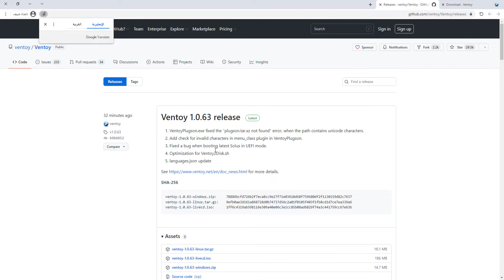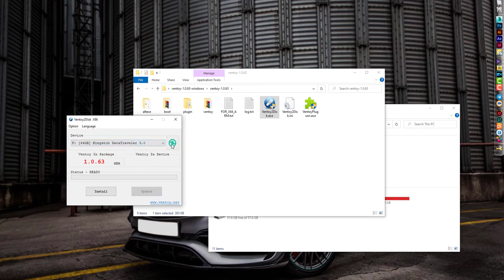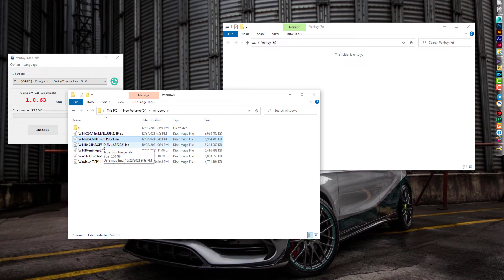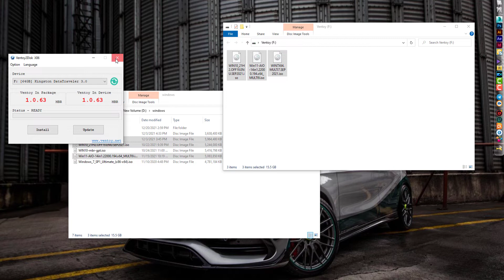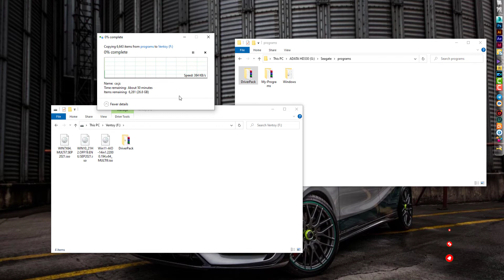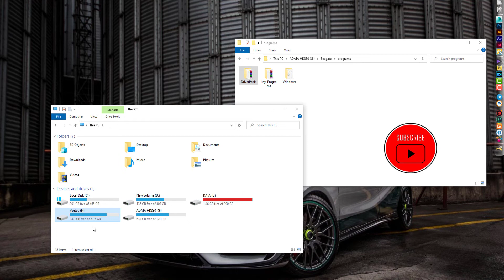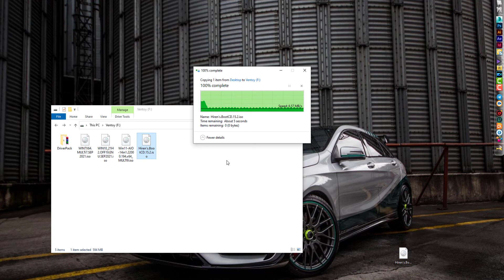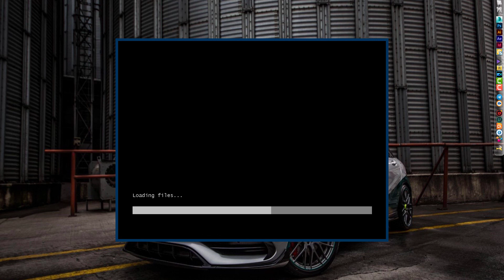فلاشة كل أنظمة التشغيل والصيانة || Multiboot All In One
مرحبا بكم في هذا الفيديو شرح كامل  لطريقة عمل فلاشة واحدة على حسب مساحتها تستطيع وضع اكثر من نظام تشغيل مثل ويندوز 7/8/8.1/10/11 وكمان تقدر تضيف اسطوانات الصيانة بجميع انواعها واسطوانة التعريفات Driverpack وغيرها من الاسطوانات التي تساعدك فى صيانة الاجهزة.

مقاطع اخرى قد تعجبك :-
📌 Could not complete your request because of a program error || حل مشكلة رسالة خطا في برنامج Photoshop .

📌 حل مشكلة msvcr110.dll - mfc110u.dll في تشغيل البرامج والالعاب .

📌  الحل النهائي للملفات التي لا يمكن مسحها ||  Can't delete file or folder Solved .